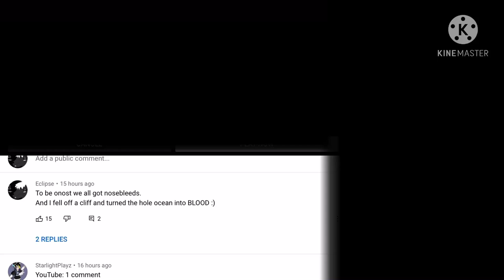15 likes.. in 15 hours..